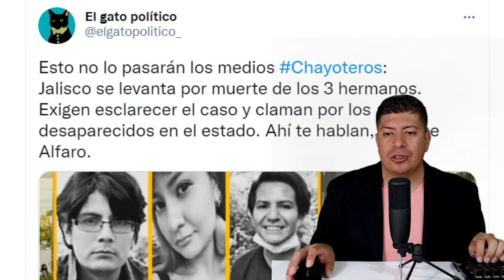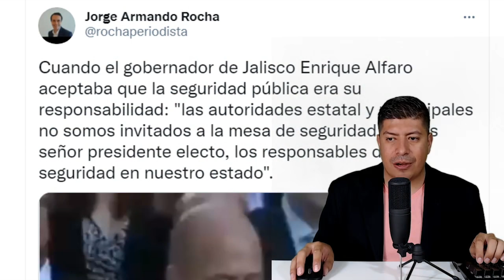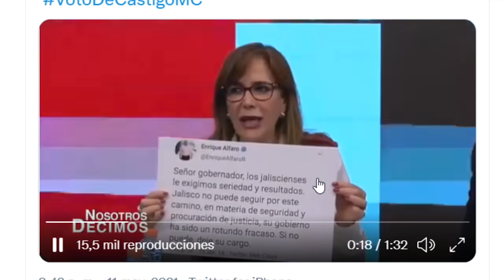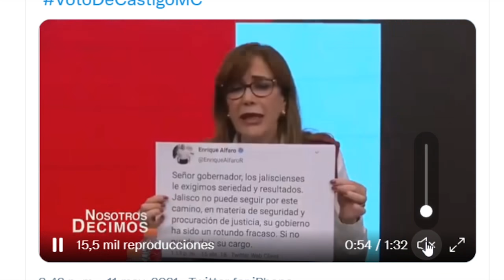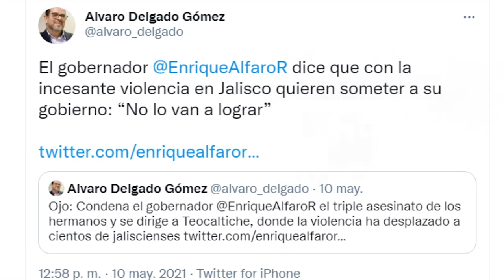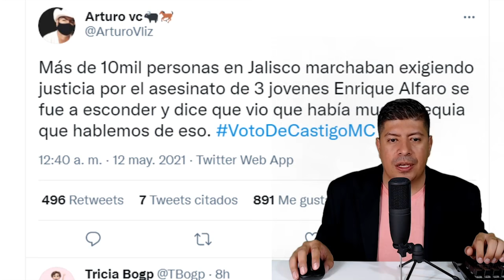¡ENRIQUE ALFARO SALE CON LA VOZ TEMBLOROSA! APLICA UN SILVANO AUREOLES, CHAYOTEROS CALLADOS